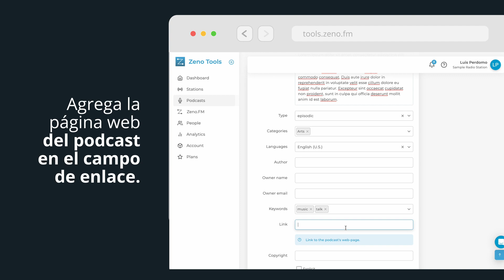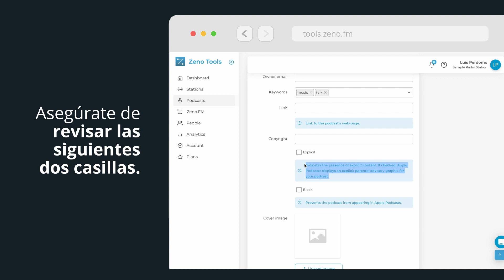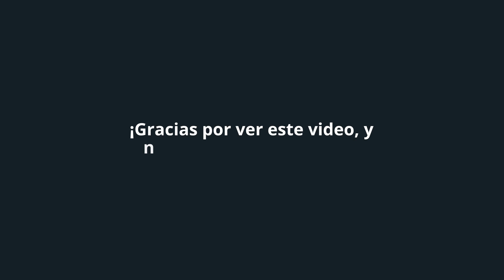Cómo Crear Un Nuevo Podcast En Zeno Tools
¡Descubre el mundo del podcasting con Zeno! En este vídeo, le guiaremos paso a paso sobre cómo crear su propio podcast utilizando nuestra potente plataforma. Aprenda a configurar su nuevo podcast. Tanto si eres una emisora de radio como un creador de contenidos, Zeno hace que el podcasting sea fácil y accesible. Comienza a compartir sus historias, puntos de vista e ideas con el mundo. Empieza hoy mismo tu aventura en el mundo del podcasting con Zeno.